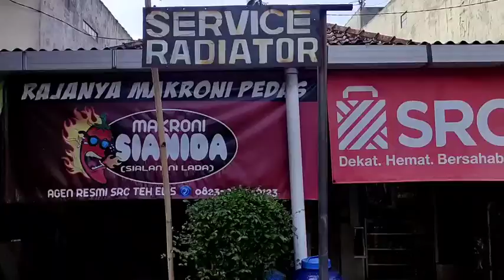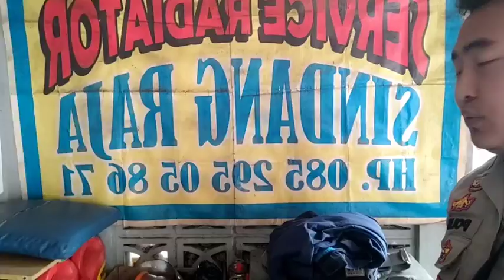Service Radiator Mobil Dinas di Bengkel Terbaik Sumedang | Program Satu Hari Satu Kebaikan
Assalamu'alaikum
Video ini di buat bertujuan untuk membuka lautan rezeki dan memberikan manfaat yang sebesar besarnya bagi semua umat didunia.

Harapan saya, video ini dibuat semata mata hanya untuk mendapatkan RIDHO ALLAH SWT dan menjadikan amal jariyah khusus bagi saya beserta keluarga.

Seperti yang sudah diketahui, bahwa amal jariyah adalah amal yang terus mengalir meski pengamalnya sudah meninggal.

Semoga video ini mendapatkan keberkahan dan kemaslahatan hingga akhir zaman aamiin

*Program Satu Hari Satu Kebaikan*
“Sesungguhnya Allah beserta orang-orang yang bertakwa dan orang-orang yang berbuat kebaikan.”  (an-Nahl/16:128).

Kebaikan merupakan perbuatan yang sangat menyenangkan, seperti  ketika seorang ayah pulang bekerja, anak membukakan pintu, menyapa hangat ayahnya, membantu ayahnya menyimpan tas, memberikan minum kepada ayahnya, atau memijit puggung ayahnya,  tentu itu sangat menyenangkan hati ayahnya. Perasaan cinta dan sayang semakin tumbuh diantara ayah dan anak.

Ketika seorang ibu kelelahan mengurus rumah, tiba-tiba anaknya menawarkan bantuan untuk membantu, memberikan minum ibunya tentu akan membuat ibu yang lelah akan Kembali segar, hilang semua lelahnya. Ibu akan merasakan bahagia  dengan perilaku anaknya tersebut. Itu adalah contoh kecil dari perbuatan baik.

Program satu hari satu kebaikan ini diharapkan menjadi sebuah pengingat untuk saya agar senantiasa berbuat kebaikan sehingga rahmat dan berkah Alloh semoga tercurah kepada kita semua yang mengamalkannya. Satu hari satu kebaikan akan  tertanam sampai mereka dewasa untuk senantiasa berbuat kebaikan. Oleh karena itu saya mengajak kepada semuanya mari kita mengikuti program satu hari satu kebaikan ini. Meski itu dimulai dari hal yang kecil, mulai dari diri kita, dan mulai dari sekarang.

Untuk menonton video dengan kualitas gambar yang jelas dan jernih, teman-teman bisa merubah settingan kualitas gambar youtube menjadi 1080p.
Channel ini bisa berkembang berkat dukungan kalian semua. Semoga channel ini bisa bermanfaat untuk semuanya.